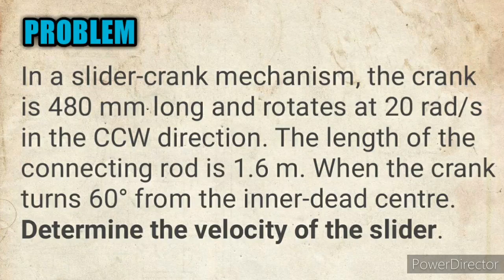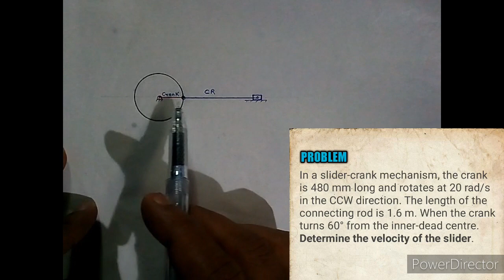Velocity Diagram of Slider Crank Mechanism | Relative Velocity Method | Velocity Analysis (हिन्दी) √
E_course Material for Engineering/Diploma Aspirants - गौरव सुमन

Mr. GAURAV SUMAN
(Lecturer)
Govt. Polytechnic Sheikhpura